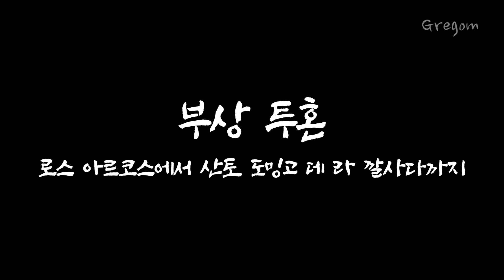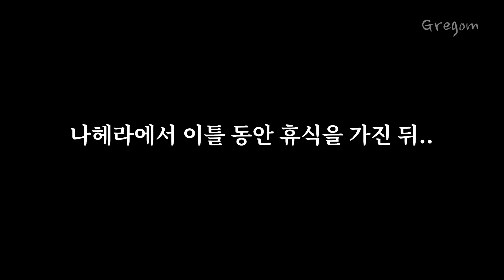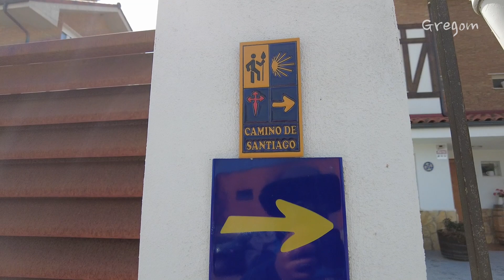부상투혼, 더 이상 못 걷겠어요.. | 산티아고 순례길 Ep.8 🇪🇸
2022년 4월 7일, 순례길 7일차, 로스 아르코스 → 로그로뇨 (27.9km)
2022년 4월 8일, 순례길 8일차, 로그로뇨 → 나헤라 (29.6km)
2022년 4월 9일, 순례길 9일차, 나헤라에서 휴식
2022년 4월 10일, 순례길 10일차, 나헤라 → 산토도밍고 데 라 칼사다 (20.9km)

** 열흘 치 영상 소스를 잃어버리는 바람에 다양한 장면이 포함되지 못했습니다. **

생장에서 생겼던 물집이 아직도 낫지 못했습니다.
나을려고 하면 다시 터지고, 또 터지고,, 결국 신경까지 건들게 되었고
그 통증으로 더이상 걷지 못하는 지경에 이르게 되었어요. ㅠㅠ